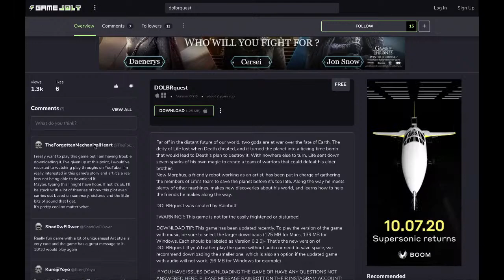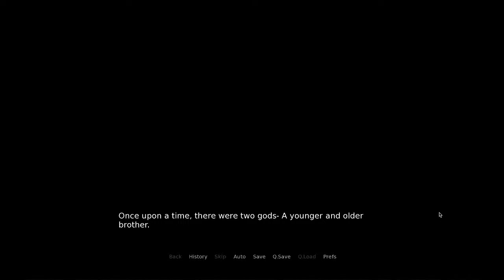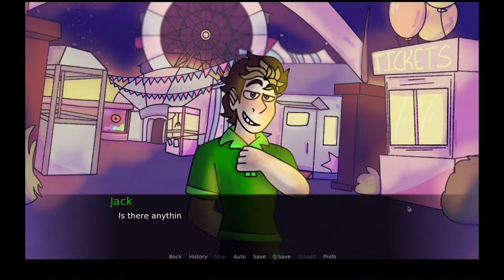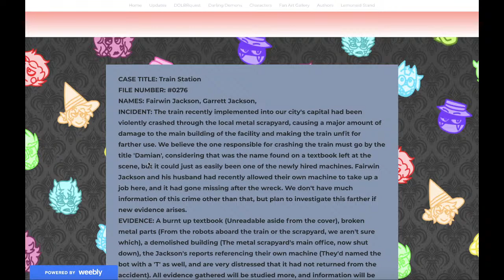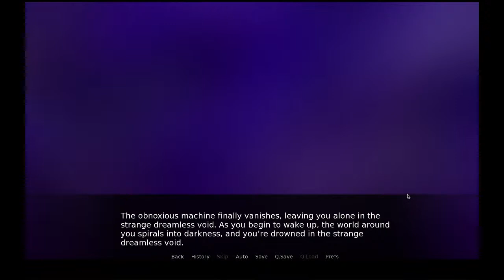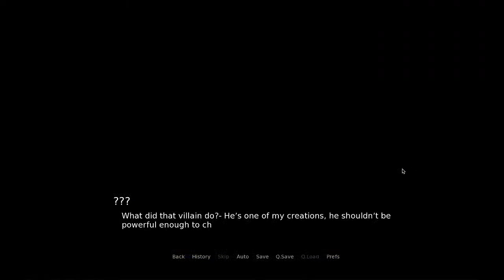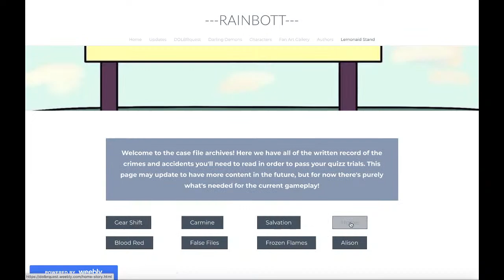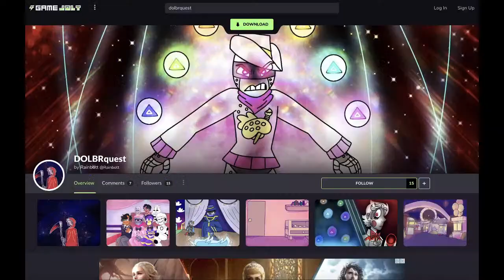How to make your first webseries, game, or comic! (DOLBRquest)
Thumbnail Art by Shinji

In short, my very first project was the DOLBRquest trilogy. I'm very proud of these games, but I made of lot of mistakes while creating them. I made these all the way back in middle school, so some of the mistakes I made were beginner ones, and I'd like to come clean about those errors and give advice based on what I've learned as a content creator over the years.

However, this stream did eventually just turn into Rain and Shinji going on a nostalgia trip and playing through the first game after answering some questions, so we did steer sliiiightly off track.

If you have any questions for me that were not answered in this video, whether they're about some of the mistakes I made as a beginner artist or just advice for writing in general, I'd be more than happy to answer them over on instagram!